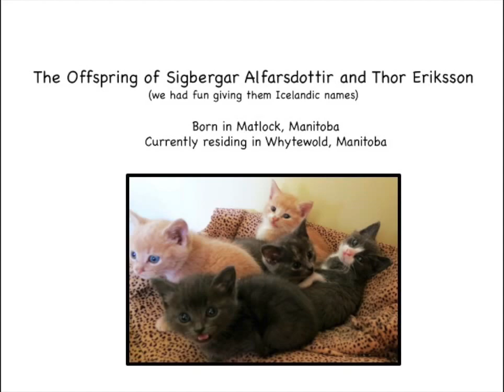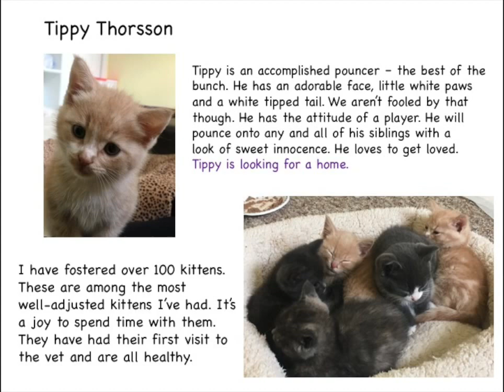Kittens from the Village of Dunnottar, Manitoba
Kitten pics and information